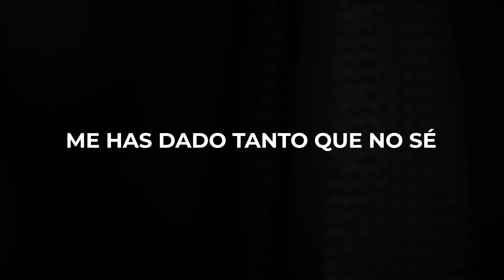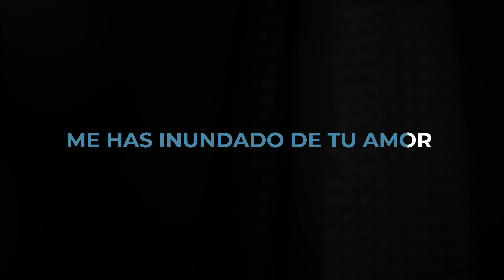Razones Pa' Vivir (Karaoke) - Jesús Adrián Romero, Alex Campos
Letra Oficial:
Me has dado tanto que no sé
Cómo expresar mi gratitud
Por lo que has hecho Tú por mí

Me diste amor me diste paz
Tomaste de Tu plenitud
Para llenarme de Tu luz

Mi corazón se ha acostumbrado así a vivir
Rodeado de tu bendición en mi existir

CORO:
Tengo razones pa' vivir
Tengo canciones pa' escribir
Tengo una voz y un corazón

Tengo un camino pa' seguir
Tengo un amor pa' compartir

Verso 2
Me has inundado de Tu amor
De Tu ternura y comprensión
De Tu cuidado y Tu calor

Cada mañana puedo ver
Cuando respiro y miro el sol
Que permaneces siempre fiel